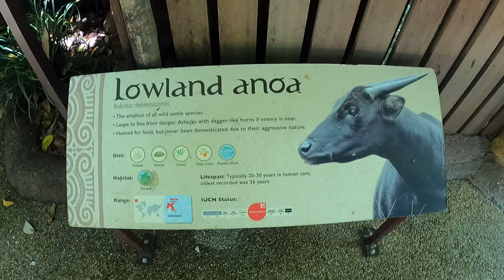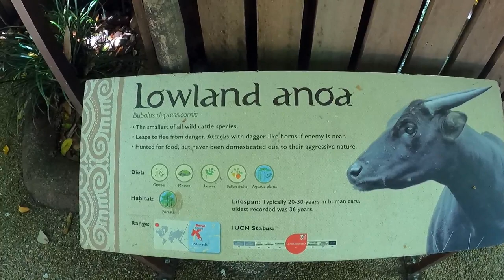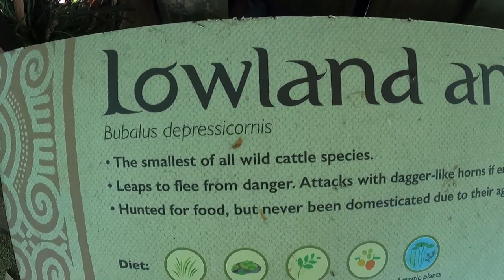EP68 | Lowland Anoa of Singapore Zoo